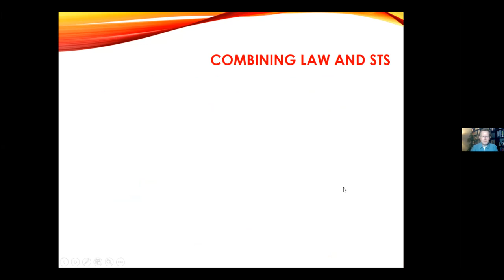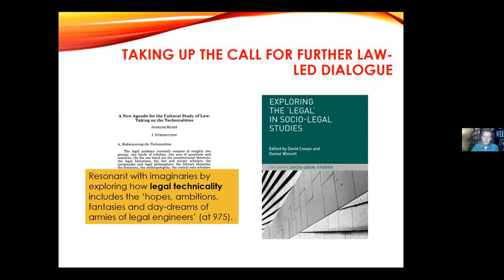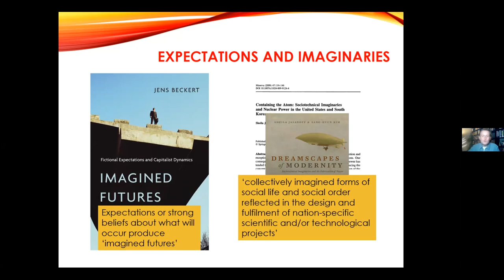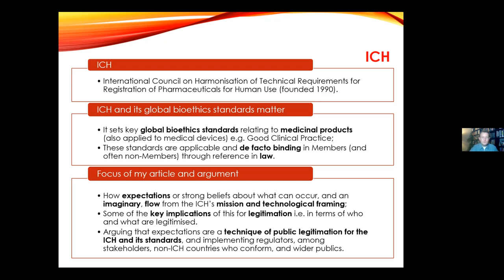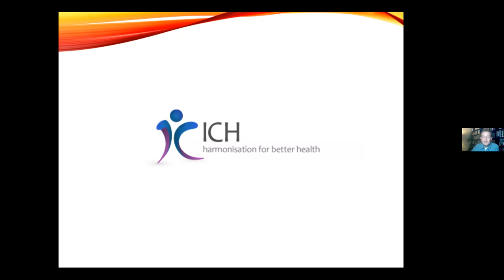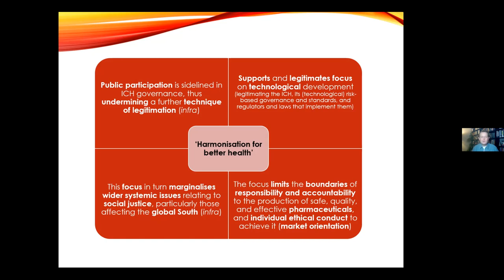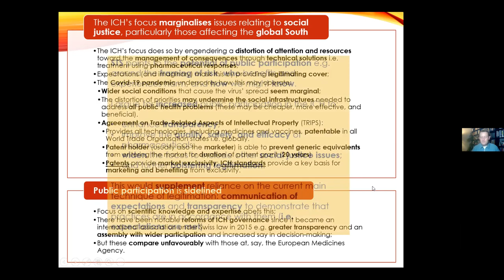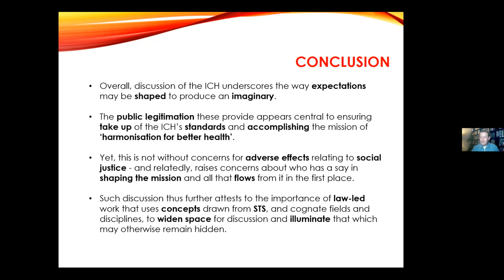Understanding Expectations as Techniques of Legitimation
Dr. Marc Flear
School of Law at Queen's University Belfast

HeLEX Seminar - 10 November 2021